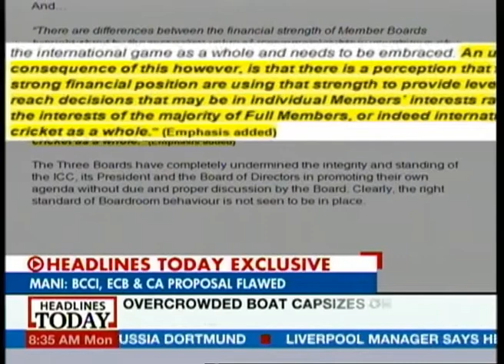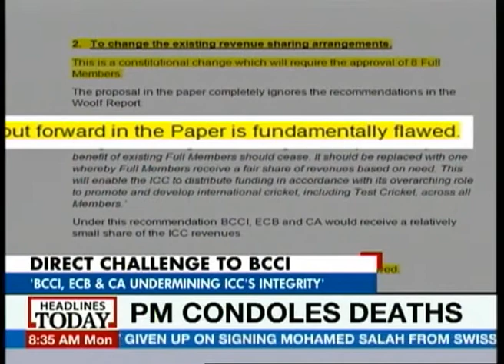Former ICC heads join hands to thwart BCCI & Co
The Big Three, the BCCI, English(ECB) and Australian Cricket(CA) board's proposal to take 'control' of the world of cricket has made several former ICC chiefs see red. The ICC chiefs say that these countries' cricket boards are power hungry and are seeking to exploit the other countries that play the game.